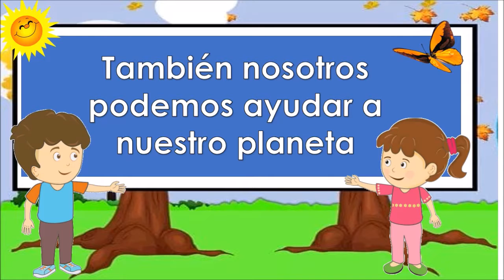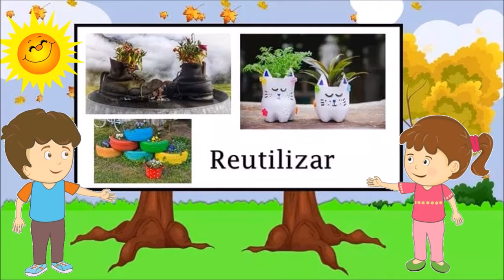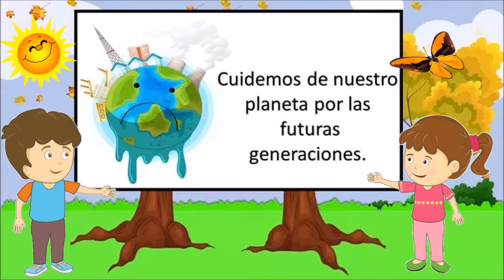Día de la tierra